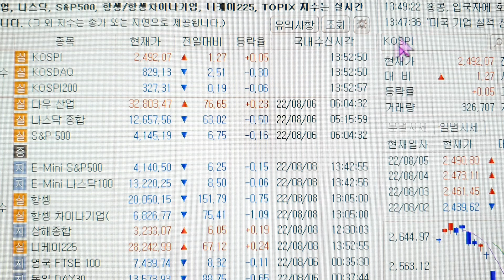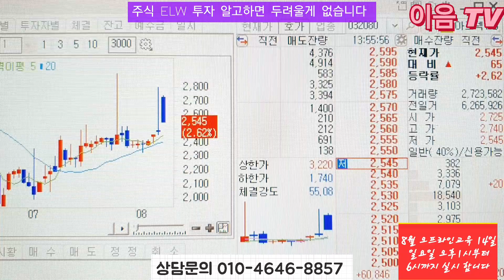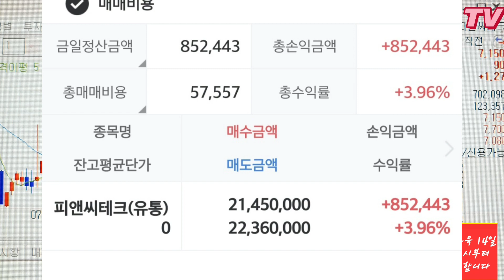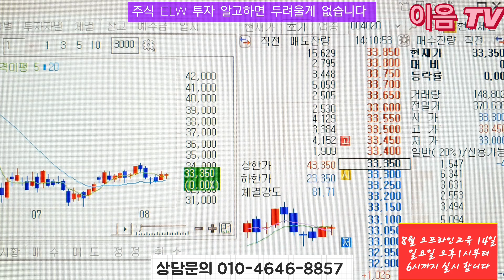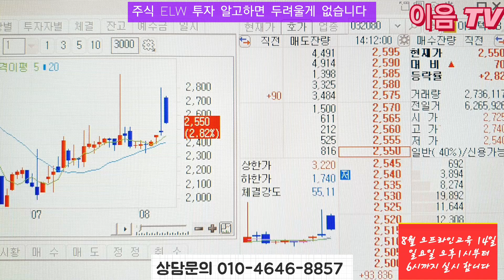코스피 흐름 좋습니다 안심종목 연일급등 현대에너지솔루션 영보화학 피앤씨테크 한창산업 아즈텍 WB 등.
코스피 지수 흐름이 좋습니다 종목을 찾고 잔신감있게 매매해야 합니다 물반 고기반 입니다 멤버십 추천주 도 상승중 입니다 급등익절 분할로 매도하세요.